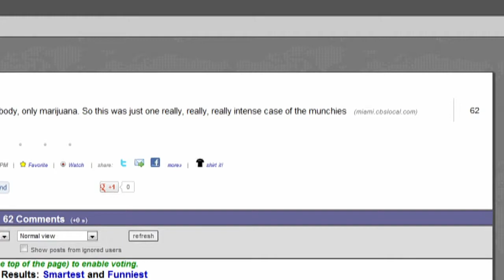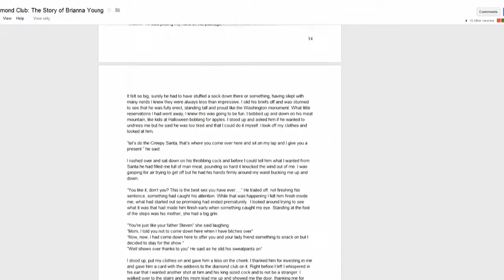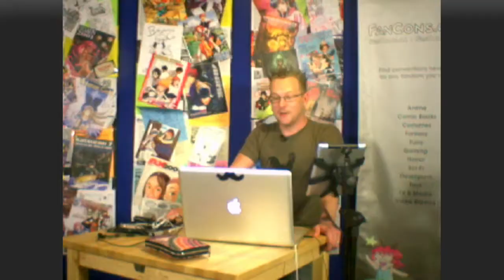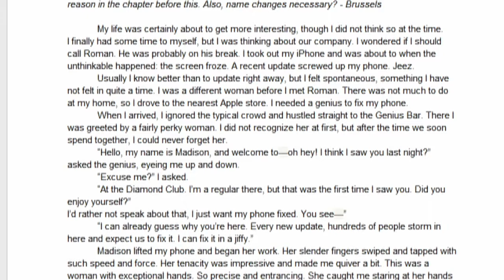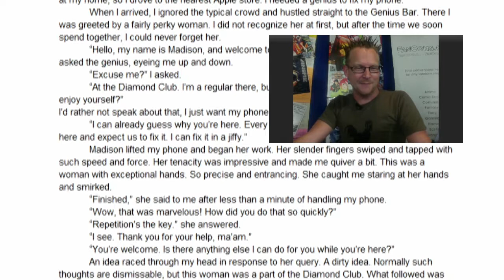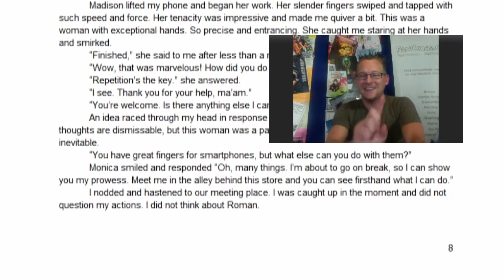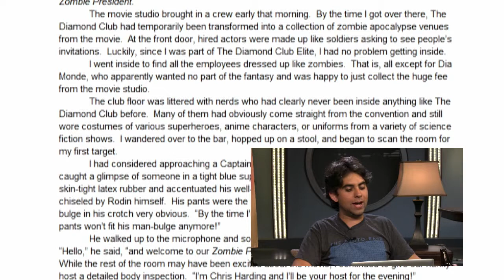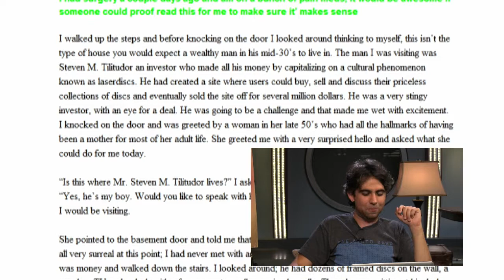NSFW #133: Tub Treats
This week, Brian and Justin discuss the cannibalistic effects of bath salts and the continuation of their quest to write a best selling erotic fiction book.